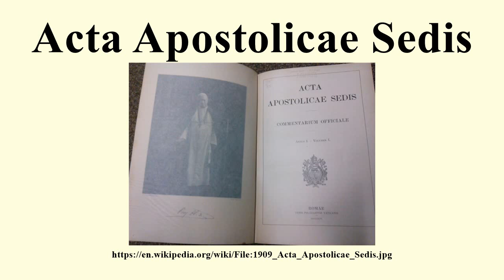Acta Apostolicae Sedis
Image-Copyright-Info
Author-Info:   CanonLawJunkie

Image-Copyright-Info